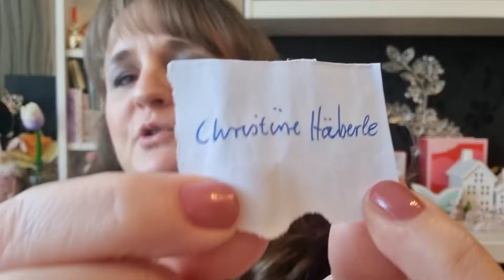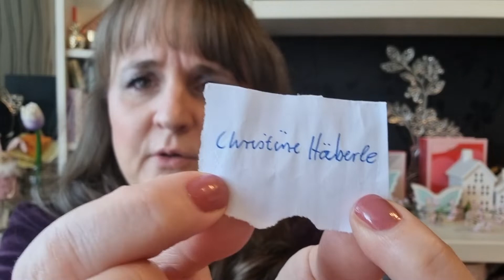Auslosung!!!😃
Die Gewinner/innen haben bis zum 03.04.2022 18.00Uhr Zeit sich bei mir per Instagram oder Kommentar mit Email Adresse unten in den Kommentaren zu melden, ansonsten wird neu ausgelost!!!

You Tube hat mit dem Gewinnspiel nichts tun!!!